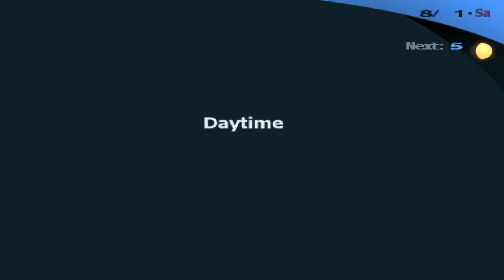ペルソナ3 Let's Play Persona 3 FES [German HD] # 066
~ Nao ~

ペルソナ
『ペルソナ2』で無くなった合体が復活した。ただし『女神異聞録ペルソナ』のスペルカード合体とは違い、ペルソナ同士を合体させるものであり、女神転生シリーズの合体システムに近い。前作までは熟練度によってペルソナが成長していたが、今作ではパーティキャラクターと同様、ペルソナも戦闘で経験値を獲得しレベルアップする。ペルソナ合体後、稀に「受胎」と呼ばれる現象が発生することがあり、習得スキルを全て覚えた際（既に覚えていた場合は次回レベルアップ時）に装備品を入手できる。
これまでのシリーズのペルソナ使いは複数のペルソナを付け替えることができたが、今作ではペルソナの複数所持、交換は主人公のみが有する特殊能力となっている。主人公以外のペルソナ使いは専用ペルソナしか行使できないため、敵の属性に合わせてパーティ編成をするという戦略も求められている。主人公が所持するペルソナの組み合わせによっては、特殊スキル「ミックスレイド」を発動させることもできる。
戦闘
前作までの敵は「悪魔」と呼ばれる存在だったが、今作では「シャドウ」と呼ばれる怪物になっている。戦闘で攻撃対象をダウンさせると連続で行動できるようになる（「ワンモアプレス」と呼ぶ）。ダウンさせるには敵の弱点を突く攻撃をするか、物理攻撃でクリティカルを出せばよい[注 2]。このため敵味方ともに弱点が戦闘の重要な鍵となっている。敵全員をダウンさせると総攻撃を仕掛けることができ、敵全体に無条件で大ダメージを与えることができる（条件によってはできない場合もある）。シャドウがプレイヤー側に総攻撃を仕掛けてくることはない。なお今作では、主人公が瀕死（HPが0）になった時点でゲームオーバーとなる。
本作では交渉システムが廃止され、代わりにシャッフルタイムが設けられた。戦闘終了後にシャッフルタイムが発生すると、画面に表示されたカードの中から1枚を引くことができる。ペルソナのカードであればそれを入手できる。ワンド（棍棒）のカードは経験値増加あるいはペルソナの能力値上昇、カップ（杯）はHP回復、ソード（剣）は武器入手、ペンタクル（金貨）はお金入手（今作では敵を倒しただけではお金は入手できない）、などとなっている。ダブルアップの可能性もあり、入手できるものがさらに増える。しかし、今まで引いたカードを没収されるブランクカードや、死神シャドウの登場を早めるデスが含まれたカードなど、悪い効果もある。